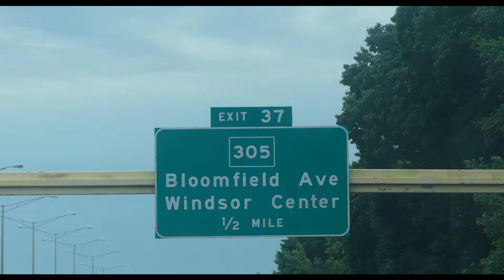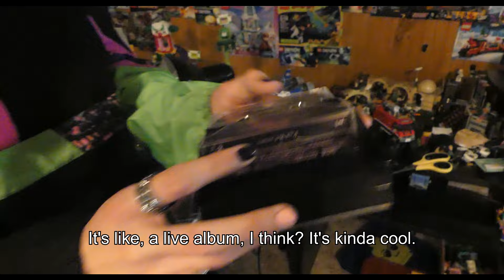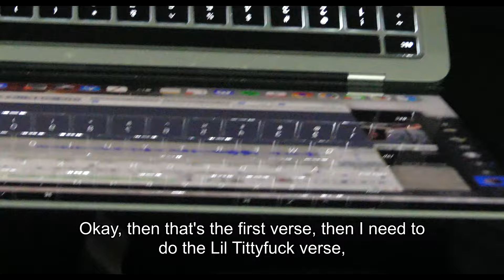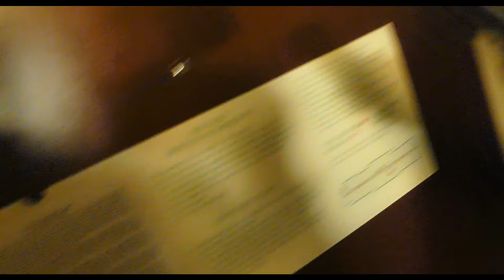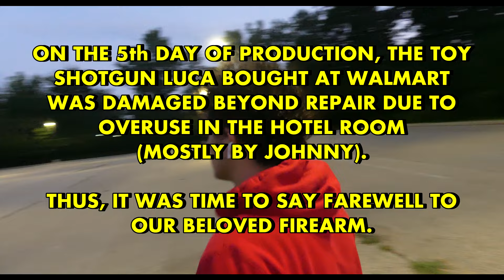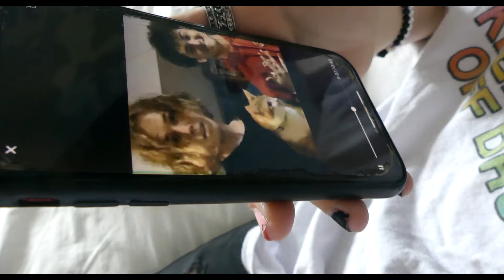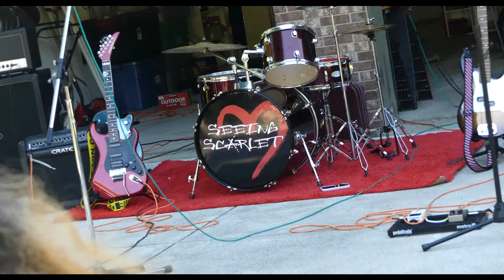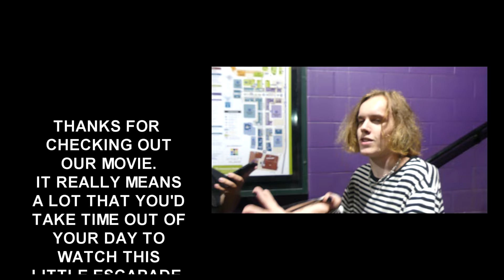OHIO WALNUTS (2023) - FULL MOVIE [CC]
OHIO WALNUTS is an AWARD-WINNING feature documentary about Ohio-based artist Sparks McFly and his friends as they attempt to conceptualize, write, record, and produce a rap album over the course of just 7 days.

This film was a labor of love from everyone involved and I couldn't have asked for a better team (nor better friends) to help me along this journey. It was an absolute dream come true to see the glint of creativity in the eyes of everyone on both sides of the camera as they worked together in order to bring this vision to reality. I truly hope anyone who watches this film feels the love and passion put into this project. Either that, or just put the movie on in the background while you scroll through TikTok and just tell us you liked it. Whatever works!

WRITTEN, DIRECTED, SHOT, AND EDITED BY - Jack Luddy

FEATURING - Ben Pritchard, Jack Luddy, Johnny Tman, Luca Mehta, Caiden Harman, Amelia Von Glahn, Joe Baire, Anthony Mash, Katherine Skillings, Bella Caporini, Erin Roberts, Ethan Hoffman, and Morgan Sapp

PRODUCED BY - Jack Luddy, Ben Pritchard, Johnny Tman, Luca Mehta, Caiden Harman

(it's whatever though you can do whatever you want with the movie)